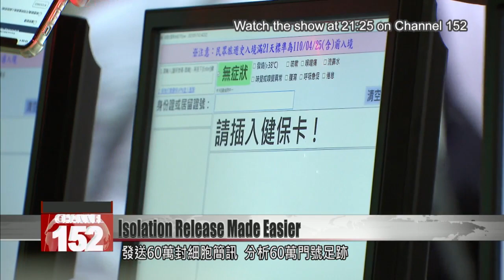CECC loosens criteria for releasing COVID cases from isolation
The central government has loosened the criteria for releasing COVID patients from isolation. The decision comes as hospitals in greater Taipei face a mounting demand for isolation rooms dedicated to COVID patients. Effective immediately, mild and asymptomatic cases can now end isolation without testing COVID-negative, if their fever has broken for at least a day and at least 10 days have passed since symptom onset or testing.

In greater Taipei, hospitals are buckling under the pressure of an influx of COVID cases. According to the current regulations, cases can end their isolation 10 days after the date of symptom onset or testing, if they have a CT value of 30 or above. After that, they need to complete seven days of self-health management. But amid the soaring demand for hospital beds, the CECC has adjusted the rules.

Chen Tsung-yen
CECC deputy head
We’ve taken our newly revised standards for discontinuing isolation and communicated them clearly to the health units of local governments. We’ve also informed them that they will proceed using the new standards immediately.

According to the revised rules, mild or asymptomatic patients can be released 10 days after symptom onset or the date of testing, without being tested for their CT value if their fever has gone down for at least one day. After being released from isolation, they must quarantine at home for seven days.

In addition, the CECC has asked cities and counties outside of greater Taipei to reserve beds in isolation rooms, for use by COVID patients from the north. Experts warn that transferring patients from north to south could raise the risk of COVID spread in hospitals.

Chen Tsung-yen
CECC deputy head
Every city and county and every local medical network will have the full cooperation of all the others. During our National Epidemic Prevention Meeting, all the cities and counties involved agreed that the pandemic is a national issue that everyone must tackle together. No one is an outside party to this situation.

Recently the CECC sent text messages to Wanhua residents via cell broadcast, and investigated the movements of 600,000 mobile unit users to identify people at high risk of COVID infection. These individuals were then labeled as high-risk on their file in the national health care system. On Thursday, the CECC responded to criticism over its actions.

Chen Tsung-yen
CECC deputy head
We believed that tagging the medical files of individuals with a high-risk travel history was in line with our preexisting policy of tagging people returning from overseas. The main purpose was to give more information to medical institutions and doctors, so that when they are treating the patient, they can make better judgments.

The CECC said that tagging high-risk individuals in their health insurance file was instrumental to COVID detection, saying that drastic times called for drastic measures.